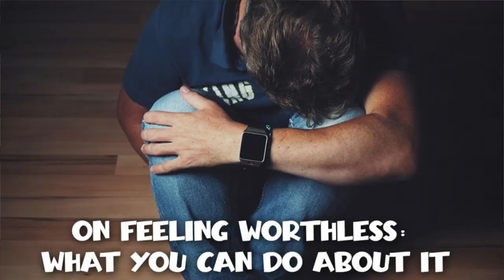Soccer Header left player Dazed & Confused. Chiropractic Adjustment turns things around.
25 year old Christian was a competitive soccer player back in the day. However one day he did a header and never was the same. Since this unfortunate moment he has had significant vertigo and brain fog. Oh yes he neck hurts as well. Christian has panic attacks that really scare him. Sleep is almost impossible. Check out what a couple of visits did for this young man. I wish I could tell you a happy ending but Christian only got treated 3 times in my office. Wish he didn’t quit because he really needs more work. Oh and off course he is a chronic self adjuster.  Please watch his story and see what can be achieved in just a couple of days.

00:00 Intro
00:22 Why are you here?
03:27 Testing
04:10 X-rays
05:02 1st Day Adjustment
06:26 1st Day Results
07:50 Before/After
08:50 Next Day Results
09:26 Self-Adjusting
10:02 2nd Day Adjustment